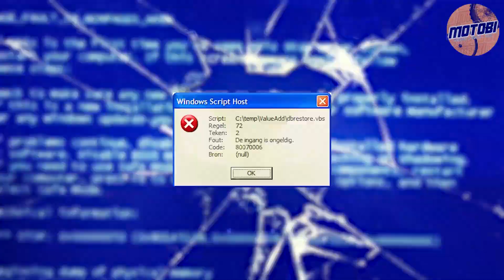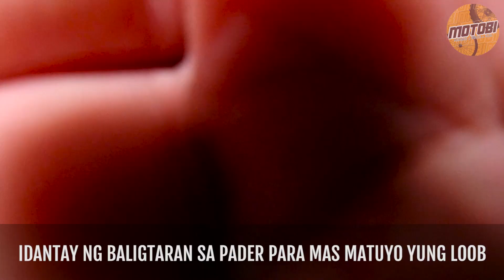CVT Cleaning Full Tutorial for Honda Click V1/GC | Motobi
A DIY tutorial on how to clean/maintain your CVT. Also known as "LINIS PANG-GILID" in few simple steps.

00:18 Crankcase Removal
00:51 Clutch Assembly Removal
01:10 Variator Set Removal

02:05 Crankcase & Cover Cleaning
04:04 Variator Set | Clutch Bell | Drive Belt Cleaning

08:21 Clutch Assy Disassembly
08:51 Clutch Lining Assy Disassembly
09:51 Torque Drive Disassembly

10:18 Clutch Assembly Cleaning
14:32 Clutch Assy Asssembly
20:29 Variator Set Assembly

21:13 Variator Set | Belt | Clutch Assembly Installation
23:22 Crankcase Installation

Motobi
MOTOBI
motobi